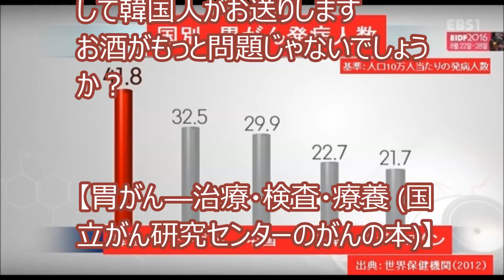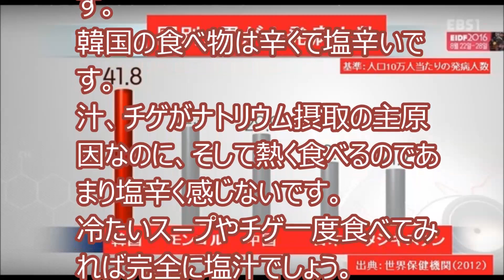【海外の反応】世界がびっくり！日本人衝撃！韓国人「国別の胃がん発病率・・・韓国は日本と似ていると思ったのに断トツのトップだったんだが」韓国人仰天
【海外の反応】世界がびっくり！海外「次は絶対日本車を買う！」 雪にハマったパトカーを救出するスバルWRXが話題に！外国人驚愕仰天！
【海外の反応】世界が日本食に感動！米国人「骨までしゃぶりたい！」憧れだった日本最高峰の神戸牛懐石に米国人が大感激！涙腺崩壊
【海外の反応】「世界が「泣いた！」米国人が日本食店で受けた日本流のおもてなしに海外が感動
【海外の反応】世界が感動！日本食で海外「餅は炭火が一番！」日本有数の市場で食べる素朴な味に米国人が感動
【海外の反応】世界がびっくり！中国政府、観光客にアパホテル利用拒否を呼びかけ　中国人「渡航禁止にはしないんだな」「中国政府の意図が透けて見える」
【海外の反応】世界が感動！米国人「日本で健康になった！」米国と違い健康的な日本の生活に米国人が仰天
【海外の反応】世界が感動！日本ウィスキーに外国人が大興奮！海外「全部飲んでみたい！」海外メディアが紹介するお勧め日本ウィスキーに外国人が大興奮
【海外の反応】世界が感動！」日本人新横綱、稀勢の里の横綱昇進伝達式「横綱の名に恥じぬよう精進致します」 外国人「今までよく頑張った！